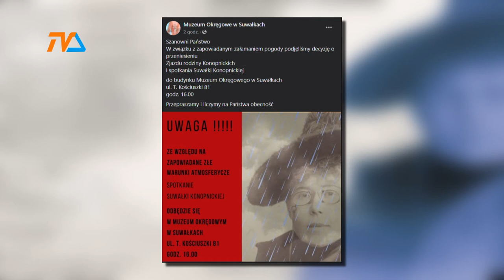Zjazd Rodziny Konopnickich |TVSUWAŁKI